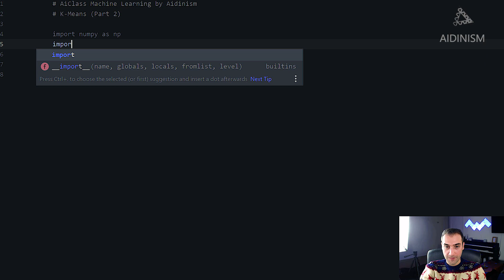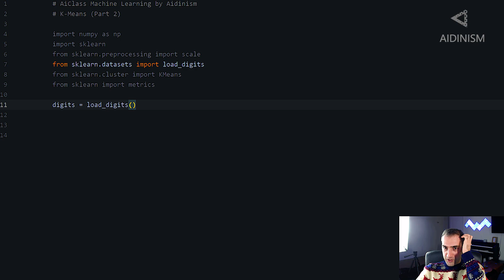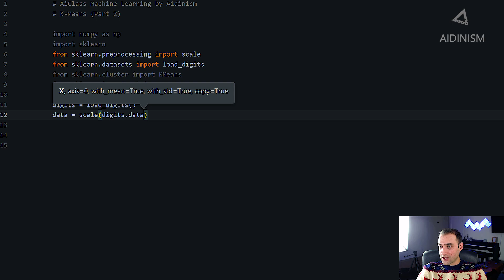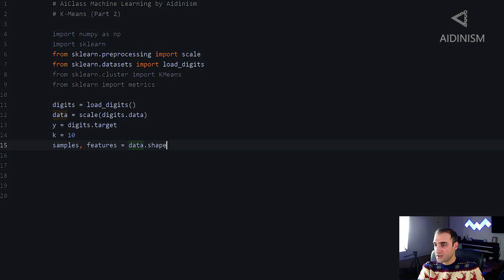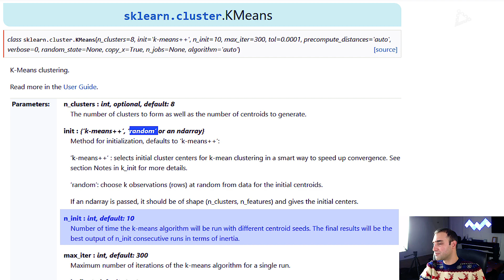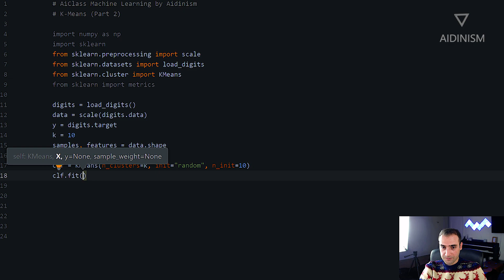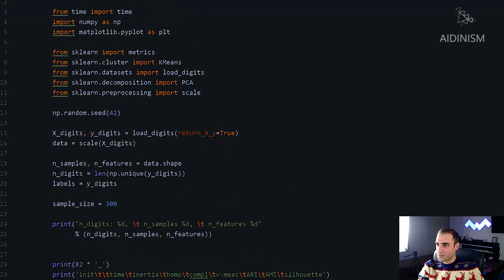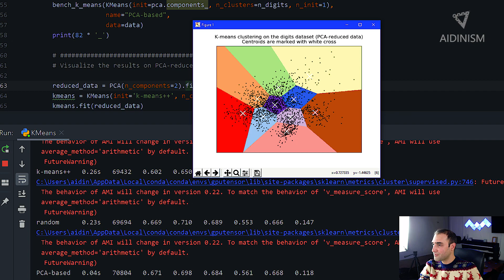آموزش هوش مصنوعی، یادگیری ماشین - جلسه 11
در این جلسه از آموزش هوش مصنوعی ، در مورد یادگیری بی نظارت و با نظارت صحبت میکنیم و یاد میگیریم اولین الگوریتم یاد گیری بدون نظارت چگونه کار میکنه
الگوریتم KMeans

لطفا ویدیو رو لایک کنید و عضو کانال شوید